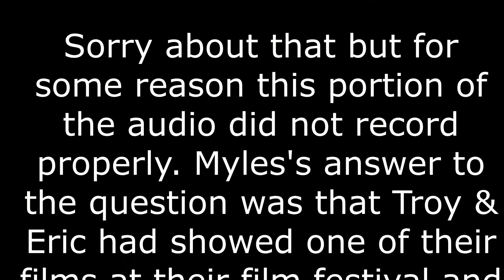Interview With Myles Kane & Josh Koury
Hello, I am Daniel Mart. I am an aspiring Actor & Filmmaker. You wont regret it!